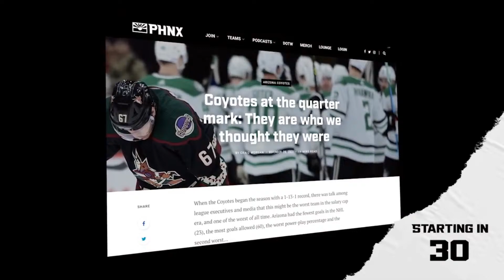Arizona Coyotes forward Christian Fischer joins the show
Arizona Coyotes forward Christian Fischer joins the show to discuss what he’s been up to this summer, his outlook on the upcoming season, his thoughts on Mullett Arena and more! Plus, the crew will discuss Phil Kessel signing with the Vegas Golden Knights.

0:00 Intro
1:05 Welcome to the show!
1:07 Phil the Thrill is a Golden Knight
20:00 Catching up with Christian Fischer
20:10 Wine & Weddings: Christian's fun summer
27:20 Fisch on his new contract
31:00 What parts of his game Fisch is working on
32:50 Christian's role on this year's Yotes team
35:00 Fischer's relationship with the new players on the roster
43:02 Fisch's thoughts on playing at ASU's "Mullett Arena"
46:08 What Fisch is watching on TV
49:23 Takeaways from the conversation with Christian Fischer
54:00 The Weekend Binge: Hard Knocks, Wait Until Dark and more!

Head on over to The PHNX Locker to pick up one of our new PHNX hats!

If you or someone you know has a gambling problem, crisis counseling and referral services can be accessed by calling 1-800-GAMBLER (IL/IN/MI/NJ/PA/WV/WY), 1-800-NEXT STEP (AZ), 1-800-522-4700 (CO/NH), 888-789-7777/ (CT), 1-800-BETS OFF (IA), 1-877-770-STOP (7867) (LA), 877-8-HOPENY/text HOPENY (467369) (NY), visit OPGR.org (OR), call/text TN REDLINE 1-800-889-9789 (TN), or 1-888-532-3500 (VA). 21+ (18+ WY). Physically present in AZ/CO/CT/IL/IN/IA/LA/MI/NJ/NY/PA/TN/VA/WV/WY only. Min. $5 deposit required. Eligibility restrictions apply. for details.

OGeez! We have free stuff for you! Enter the “Flavoring Life” sweepstakes. One winner will receive 3, YES THREE, bags of OGeez including Orange Creamsicle and Tropical flavors, an OGeez! Hat, a PHNX shirt of your choice and a PHNX annual membership.
Check out OGeez! online at ogeezbrands.com and on Instagram @ogeezbrands. You can also find their products at your local dispensary. Must be 21 years or older to purchase.
Enter to win the “Toast of the Month” sweepstakes to win a $50 Four Peaks gift card, a PHNX shirt of your choice, and a PHNX annual membership.

FOCO has you covered with the best Arizona Merchandise. They have officially licensed gear for men, women and kids and everything from bobbleheads to swimsuits to crocs.